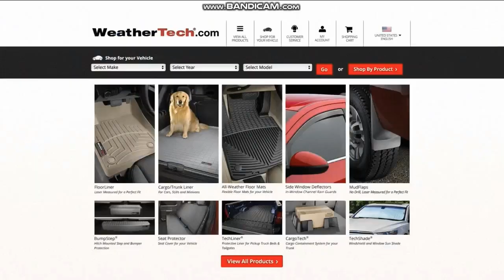WNYW Fox 5 News "Good Day Wake Up" at 6am open September 9, 2019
Taken on Monday, September 9, 2019 on WNYW Fox 5 New York, New York.